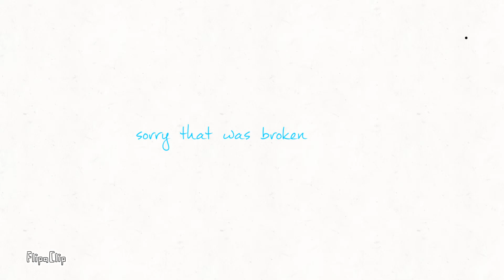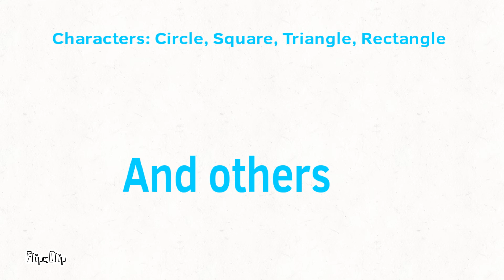Shapes 2: Crazy Stuff